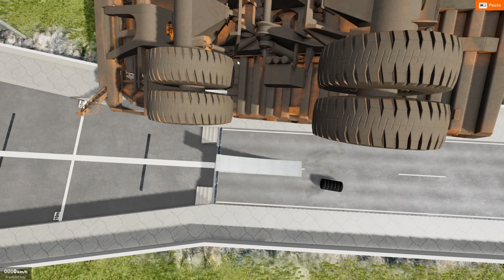Czy Da Się Strzelać Autami W BeamNG Drive??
▰▰▰▰▰▰▰▰▰ OPIS ▰▰▰▰▰▰▰▰▰

W tym filmie będe próbował strzelać autami w BeamNG Drive.

▰▰▰▰▰▰▰▰▰ LINKI ▰▰▰▰▰▰▰▰▰

▰▰▰▰▰▰▰▰▰ Popularne Filmy ▰▰▰▰▰▰▰▰▰

▰▰▰▰▰▰▰▰▰ Zadania ▰▰▰▰▰▰▰▰▰